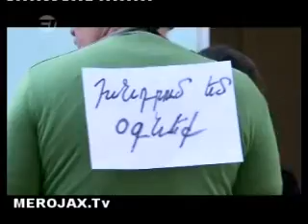Hreshtakneri Dproce - Episode 103 / Part 2 • MEROJAX.Tv